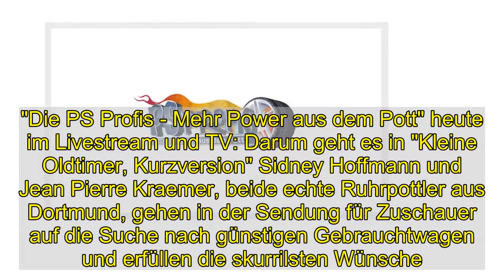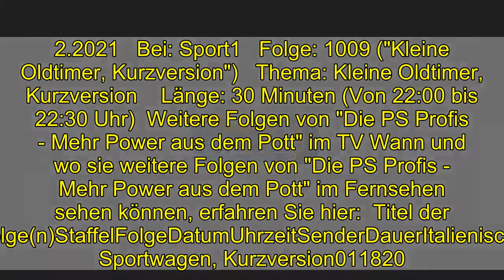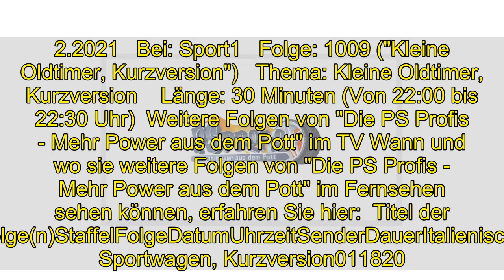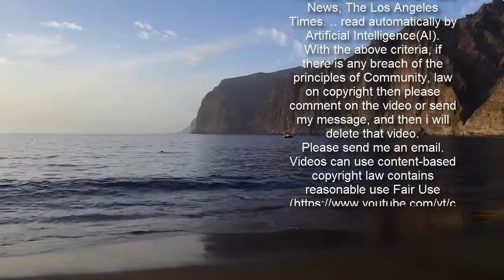"Die PS Profis - Mehr Power aus dem Pott" im Stream und TV: Folge 1009 des Automagazins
"Die PS Profis - Mehr Power aus dem Pott" im Stream und TV: Folge 1009 des Automagazins  Heute, am 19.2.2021, gibt es das Automagazin "Die PS Profis - Mehr Power aus dem Pott" im TV zu sehen. Alle Infos zur heutigen Sendung, zum Livestream und der Wiederholung von "Kleine Oldtimer, Kurzversion" lesen Sie hier. Weiterhin die nächsten TV-Termine von "Die PS Profis - Mehr Power aus dem Pott" in der Übersicht.   Am 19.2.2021 läuft "Die PS Profis - Mehr Power aus dem Pott" im Fernsehen. Um das Automagazin nicht zu verpassen, sollten Sie rechtzeitig Sport1 einschalten: Die Sendung ("Kleine Oldtimer, Kurzversion") wird hier um 22:00 Uhr ausgestrahlt. Für alle, die eher im Netz fernsehen: Sport1 bietet online auch einen Livestream an.  "Die PS Profis - Mehr Power aus dem Pott" heute im Livestream und TV: Darum geht es in "Kleine Oldtimer, Kurzversion" Sidney Hoffmann und Jean Pierre Kraemer, beide echte Ruhrpottler aus Dortmund, gehen in der Sendung für Zuschauer auf die Suche nach günstigen Gebrauchtwagen und erfüllen die skurrilsten Wünsche. (Quelle: Sport1, übermittelt durch FUNKE Programmzeitschriften)  Wiederholung von "Die PS Profis - Mehr Power aus dem Pott" online in der Sport1-Mediathek und im TV    Sie können "Die PS Profis - Mehr Power aus dem Pott" heute um 22:00 Uhr nicht sehen? Werfen Sie doch einfach mal einen Blick in die Sport1-Mediathek . Dort finden Sie zahlreiche TV-Beiträge nach der Ausstrahlung online als Video on Demand zum streamen. Eine Wiederholung im TV bei Sport1 wird es vorerst nicht geben. In der Regel finden Sie die Sendung nach der TV-Ausstrahlung auch online vor. Leider gilt dies nicht für alle Sendungen.  Alle Infos zu "Die PS Profis - Mehr Power aus dem Pott" im TV Datum: 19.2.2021   Bei: Sport1   Folge: 1009 ("Kleine Oldtimer, Kurzversion")   Thema: Kleine Oldtimer, Kurzversion    Länge: 30 Minuten (Von 22:00 bis 22:30 Uhr)  Weitere Folgen von "Die PS Profis - Mehr Power aus dem Pott" im TV Wann und wo sie weitere Folgen von "Die PS Profis - Mehr Power aus dem Pott" im Fernsehen sehen können, erfahren Sie hier:  Titel der Folge(n)StaffelFolgeDatumUhrzeitSenderDauerItalienische Sportwagen, Kurzversion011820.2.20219:15 UhrSPORT115 MinutenKulthändler und ihre besten Stücke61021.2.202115:00 UhrSPORT160 MinutenEin Camper für die Seglerin, Kurzversion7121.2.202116:00 UhrSPORT160 MinutenEtwas Lustiges für Jupp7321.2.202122:30 UhrSPORT160 MinutenLast Minute Auto, Kurzversion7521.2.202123:30 UhrSPORT130 MinutenEine Karre für T-ZON, Kurzversion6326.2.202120:15 UhrSPORT145 MinutenKurzversion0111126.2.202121:00 UhrSPORT130 Minuten Die Angaben zu Staffel und der Episodennummer werden von den jeweiligen Sendern vergeben und können von der Nomenklatur in den offiziellen Episodenguides abweichen.   Folgen Sie News.de schon bei Facebook und YouTube? Hier finden Sie brandheiße News, aktuelle Videos, tolle Gewinnspiele und den direkten Draht zur Redaktion.  roj/news.de